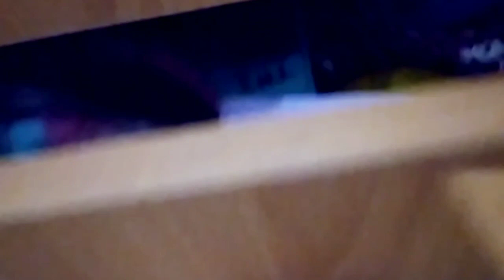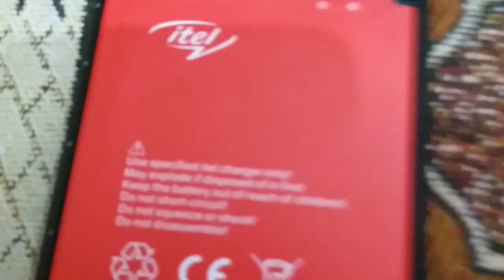EID DAY 1 and DAY 2 full masti Popat hogya hamara